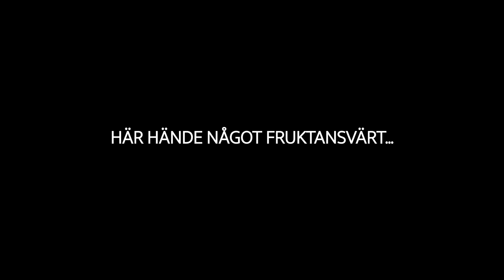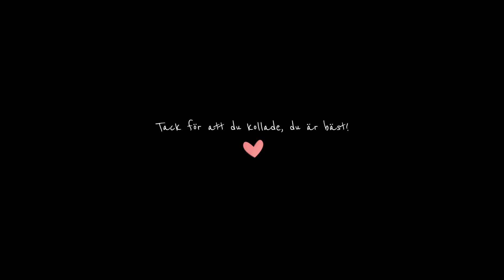QUIZ OM TILDA | Pappa slog mig med en hammare..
Idag är det Tildas ansvar att testa vem av Emma & Amanda som känner henne bäst, och som därefter kan titulera sig som hennes bästa vän. Vem tror du det blir?

Ps. Hoppas ni kan förlåta mig för det som händer i slutet...

🎬 Enäggstvillingar
🎬 26 år
🎬 Sambos (med varandra)
🎬 Från Blekinge, bor i Göteborg
🎬 Feminister och optimister
🎬 Skådespelare
🎬 Professionella fuldansare